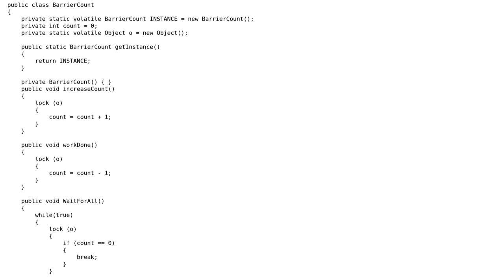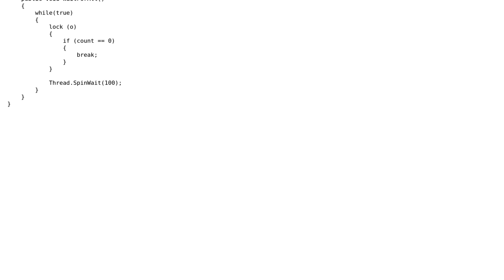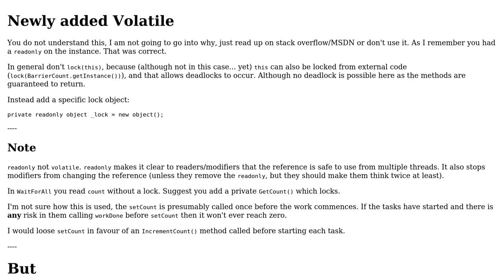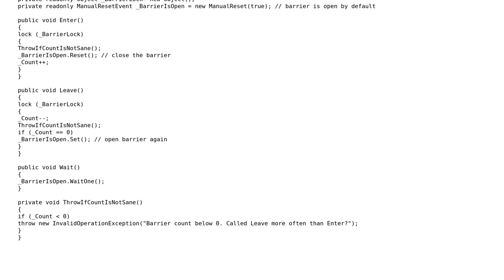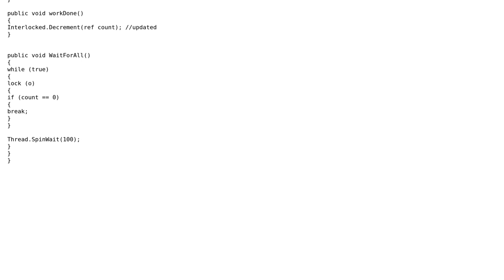What is the potential risk with this code? (3 Solutions!!)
What is the potential risk with this code?

With thanks & praise to God, and with thanks to the many people who have made this project possible! | Content (except music & images) licensed under CC BY-SA | Music | Images & others | With thanks to user weston user SridharVenkat user Malachi user Helic user ChrisWue and the Stack Exchange Network Trademarks are property of their respective owners. You are responsible for your own actions.